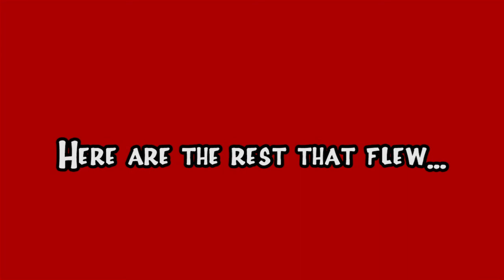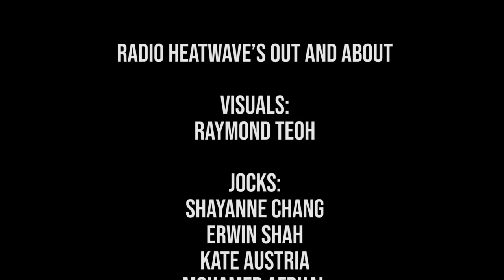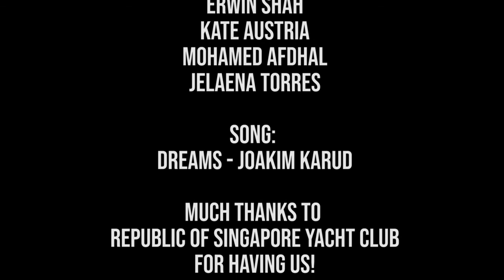RHW's Out & About Ep #12 - Republic of Singapore Yacht Club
The Jocks take on the various water activities at Republic of Singapore Yacht Club, including a three-storey jump off a bouncy castle.

CHECK RSYC ON FACEBOOK TOO!